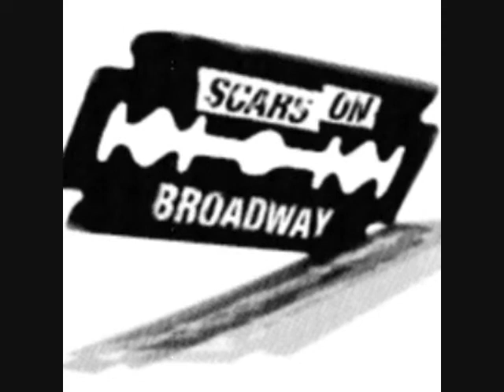Scars On Broadway-Funny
Songwriters: Dolmayan, John; Malakian, Daron V